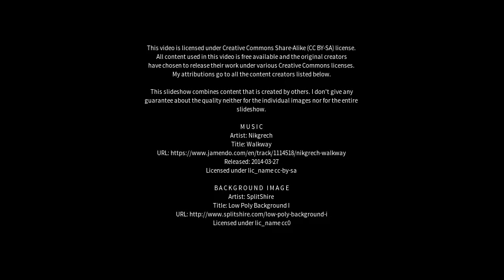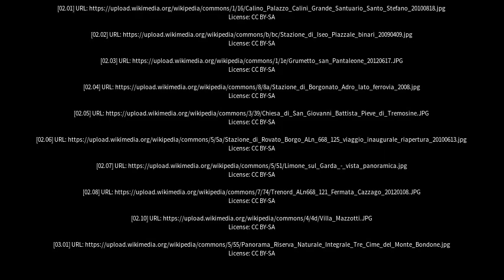Best places to visit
Best places to visit - Rovato (Italy) Best places to visit - Slideshows from all over the world - City trips, nature pictures, etc.